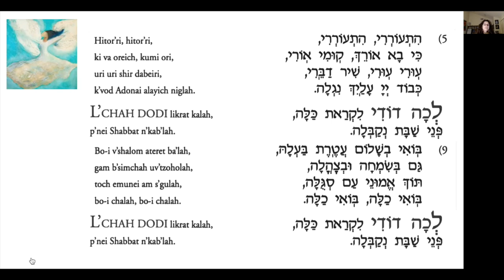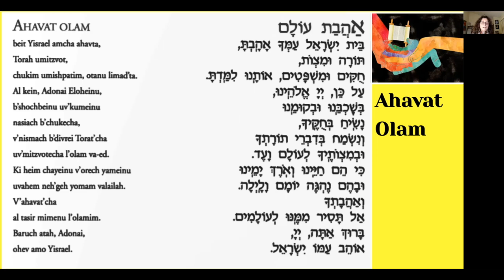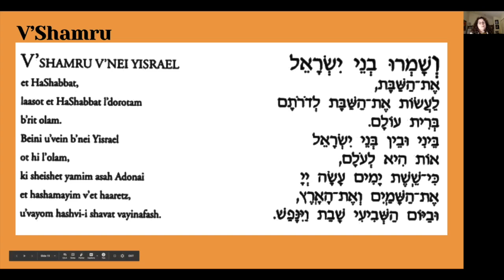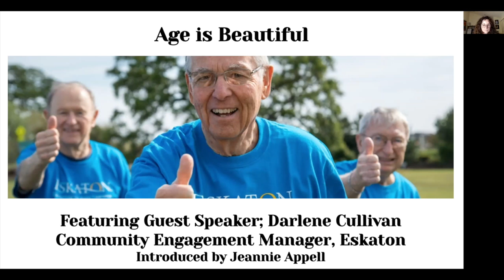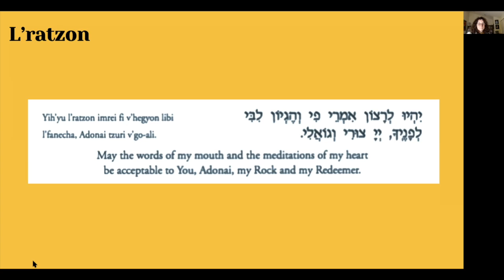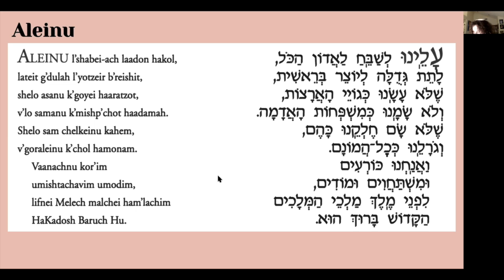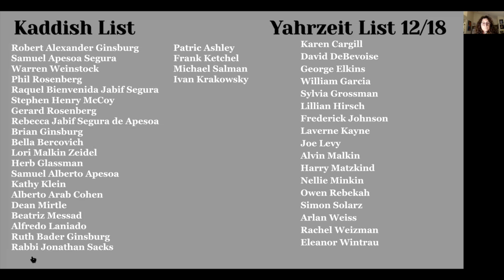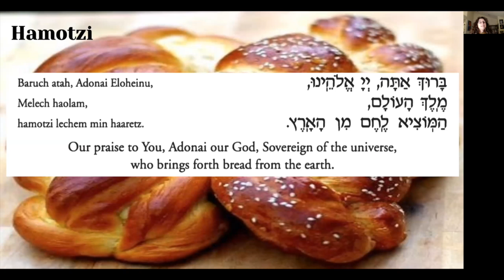Social Action Shabbat